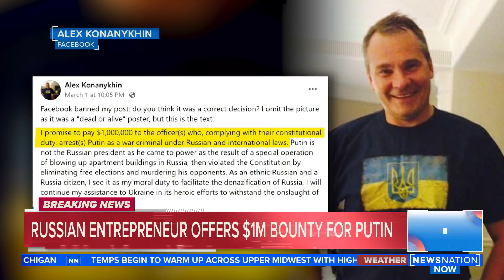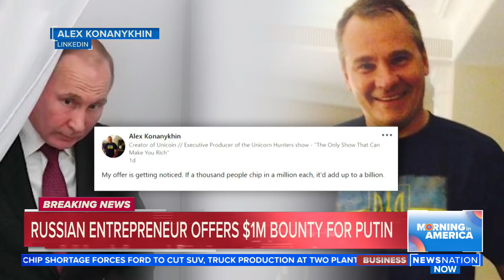Russian entrepreneur offers $1 million bounty for Putin's arrest | Morning in America